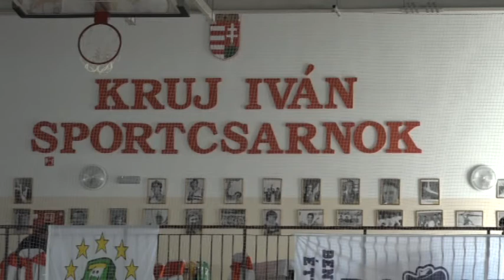Felnőtt Kötöttfogású Országos Bajnokság (2017, Kruj Iván Csarnok)